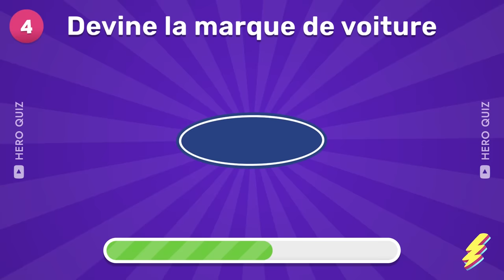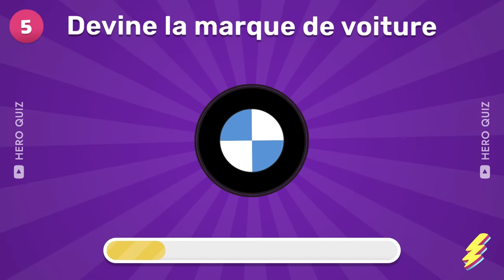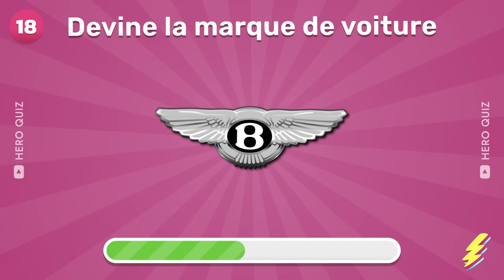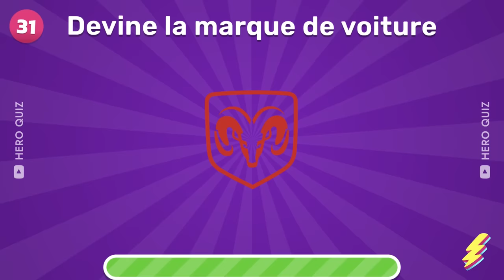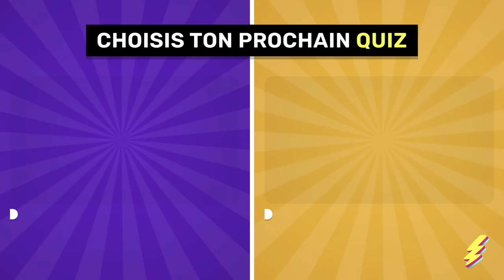Devine la MARQUE à partir du LOGO 🚗 | Quiz Voitures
Devine les marques de voitures à travers leur logo et teste tes connaissances en automobile !  Ce quiz auto te propose une série de logos de marques de voitures et à toi de deviner lesquelles ! Avec ce quiz logo, retrouve facilement les marques de voitures qui te sont familières et découvre de nouvelles marques. Alors, prêt à relever le défi et à tester tes connaissances sur les marques de voitures ?